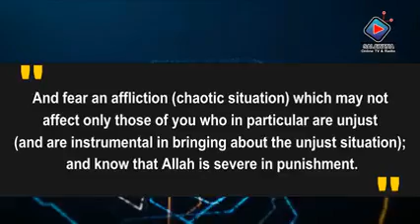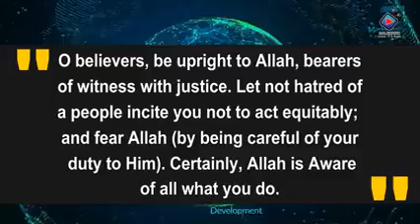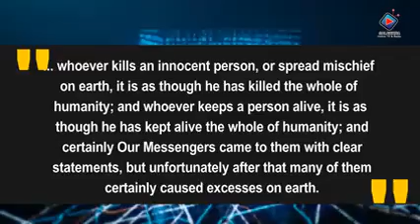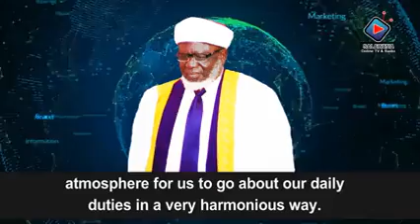[Part 4] Woes of War ~Prof. Rashid Hussain Sultan Salwat (Sheihu Salawatia Qutub Az-Zaman)